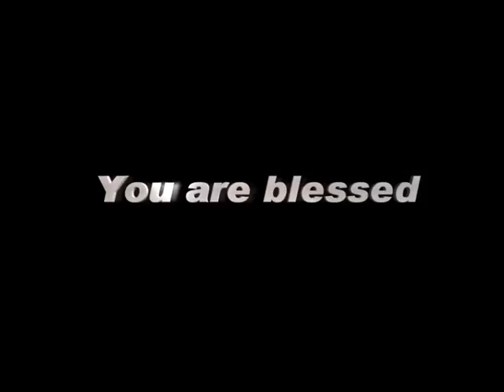IndiaTodayTV 09 JUNE, 16